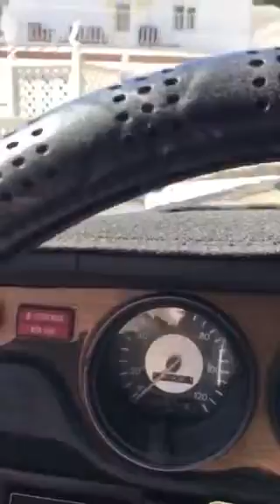412 Lark to Saus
Two hours after other videos and loud idle and smoky